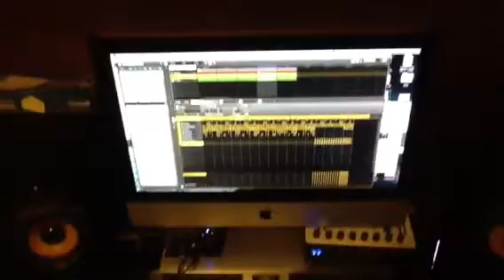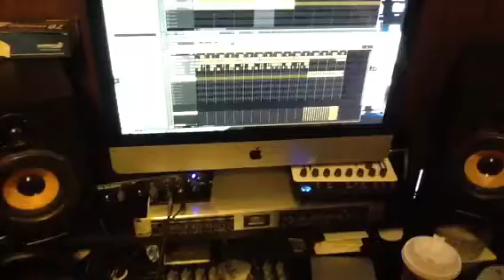Back to making beats